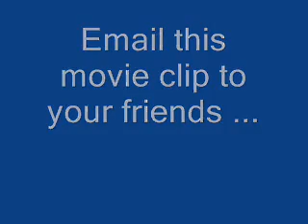Sorry NO SOUND "Epidural Auto Thumb"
A device that can replace the use of your thumb when inserting a epidural. SHown here being trialed on a banana